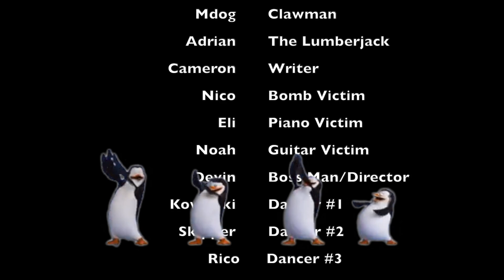Meta Movie Killer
A character believes he is going about his life as normal until he gets hit on the head with a watermelon and has a vision where he realizes he is just that: a character! He now must make the movie end by any means necessary...even murder!